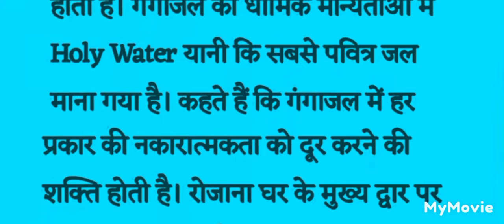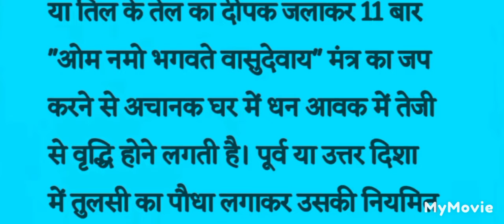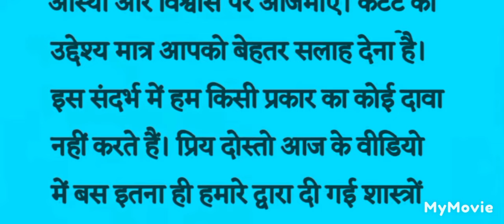घर के मुख्य द्वार पर इस तरह का जल छिड़कने से आपकी किस्मत बदल सकती है /vastu Shastra/vastu